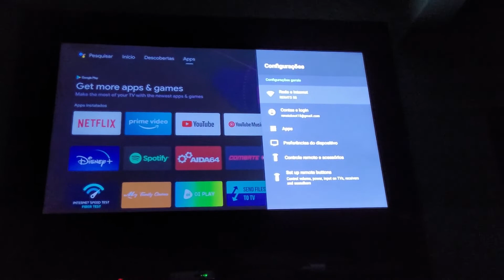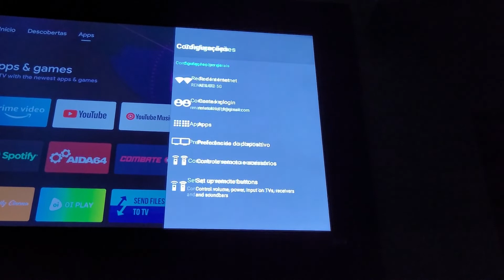WiFi problem on Mecool KM2 (Getting IP Address)